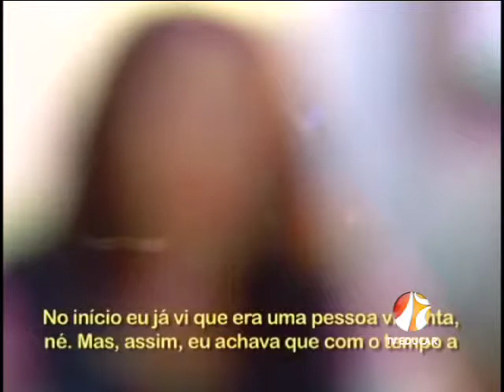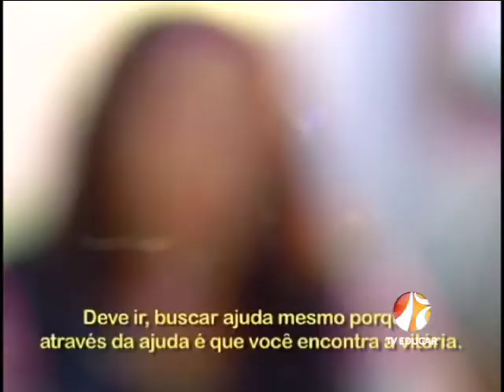TV Horizonte - 16.03.15